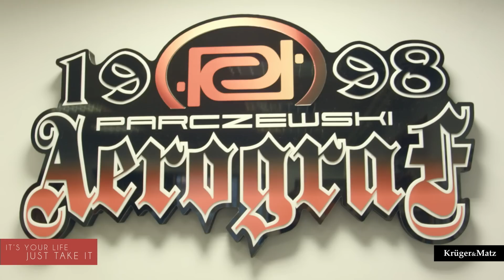Piotr Parczewski - maluje aerografem - finalista It's your life, just take it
Piotr Parczewski to następny finalista konkursu 'It's your life just take it' marki Krüger&Matz, w którym poszukujemy pasjonatów, by pomóc im w realizacji marzeń. Odwiedziliśmy Piotra w jego pracowni by popatrzeć jak pracuje i dowiedzieć się więcej o jego pasji. Przygotował on także i wykonał dla nas projekt kasku związany z naszą akcją It's your life, just take it.